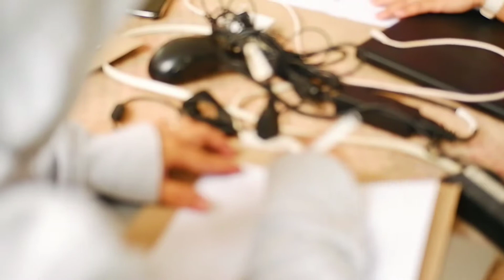2-day Designing Assessment of Learning and Methods at USTP Panaon & Oroquieta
Last February 11 and 12, 2020, CITL drove to Panaon to conduct the Designing Assessments of Learning and Methods Training-Workshop for USTP Panaon and Oroquieta faculty members. CITL is grateful to have received positive feedback from the participants...and YES, the team heard you! CITL will be back soon for more. The University President, Dr. Ambrosio B. Cultura II, also visited both campuses and took his time to share about his 7-point agenda and his plans for the University. He also explained that part of his agenda is CITL and its services for the faculty members across campuses. Here's a glimpse of the 2-day event.